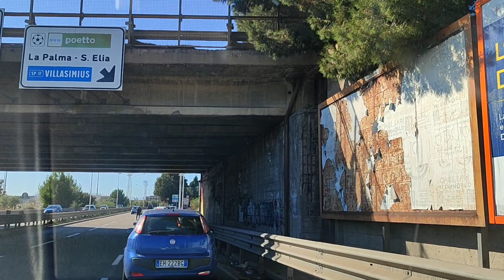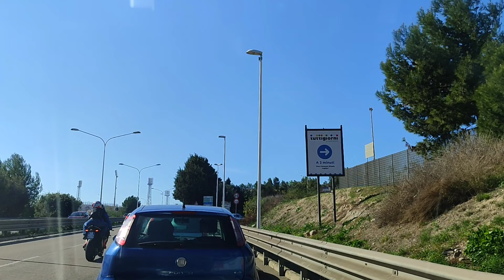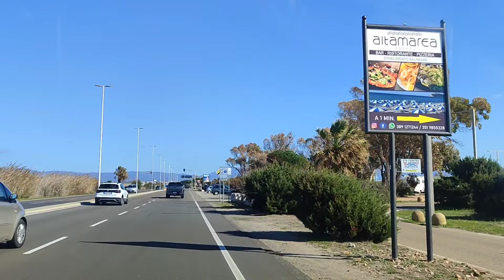COMO ARRIVARE DA CAGLIARI A SPIAGGIA DEL POETTO IN AUTO